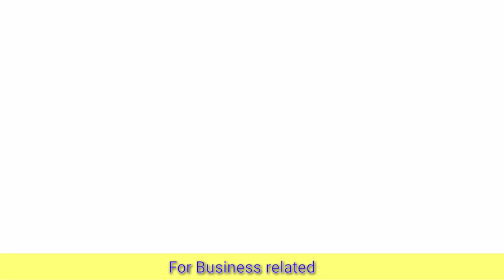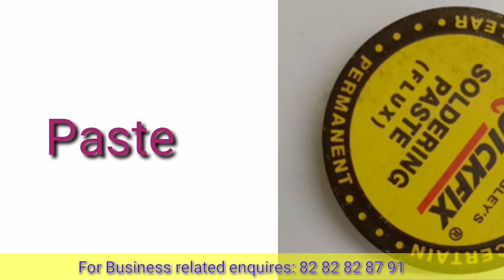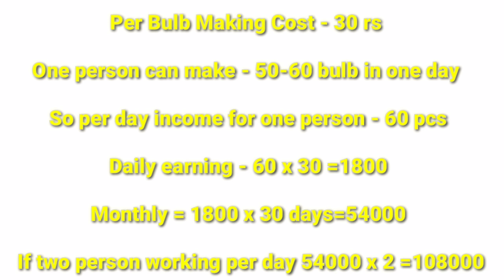business ideas, small business idea | business ideas in tamil, small business| தொழில் வாய்ப்பு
புதிதாக தொழில் தொடங்க நினைப்பவர்கள் இந்த காணொளியை பார்ப்பதில் இருந்து அவர்களுக்கு ஒரு புது யோசனை கிடைக்கும்.. ! கவனமுடன் செயல்படுங்கள்.

Skillindiasolutions, a company deals இன் machinery.Established in the year 2002, we, “Skill India Solution”, are the most eminent
manufacturer, wholesaler, trader and supplier of an extensive range of

D-5 Laxmi Nagar Near Laxmi Nagar metro station and Sai Mandir 1100092